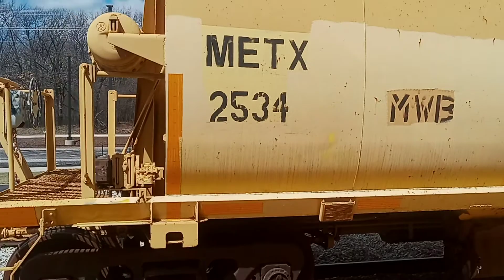I wanna rock